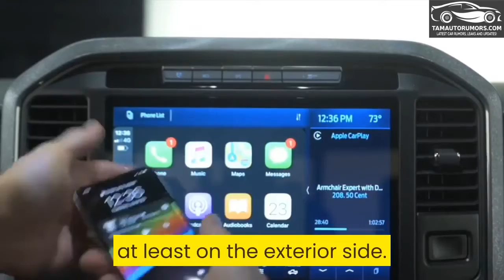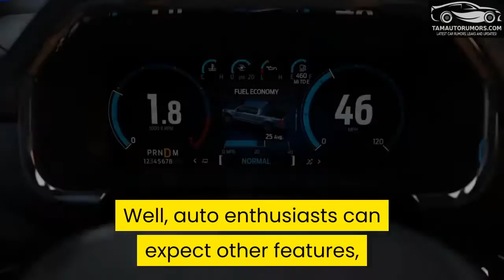2022 Ford F150 – The Powerful Expectation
The upcoming 2022 Ford F150 will be the upgraded version of the 2021 model. Yes, the company plans on launching 2021 model as well as the 2022 one. According to plans, the 2021 model would offer a hybrid PowerBoost gas and electric combo, mixing V6 twin-turbocharged engine with 3.5 liter capacity and an integrated electric motor with 35kW performance – and auto 10 speed transmission.